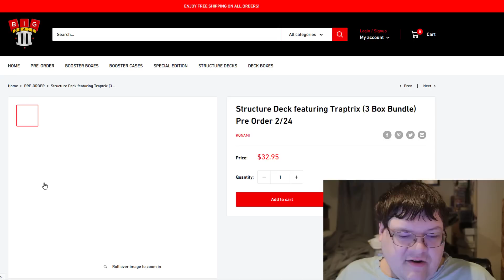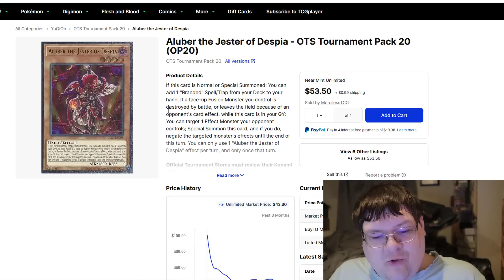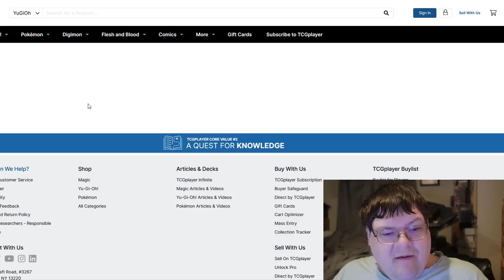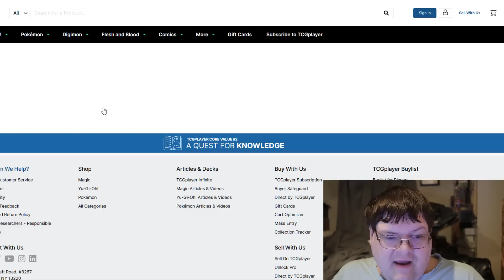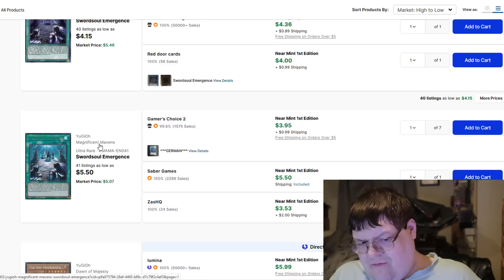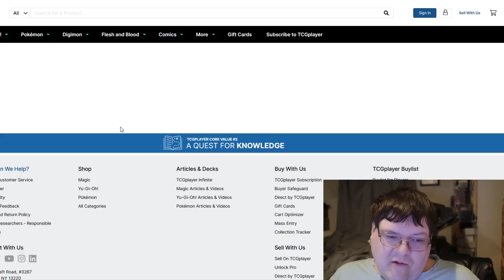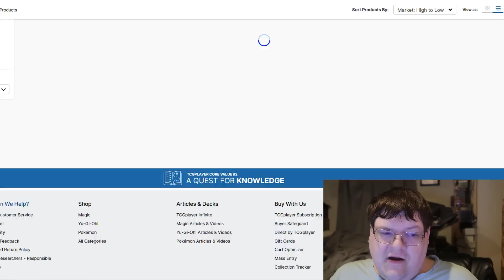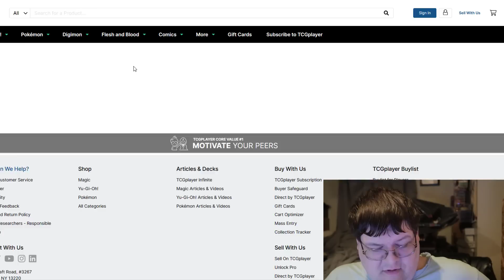Lore Hype Reaches A New LEVEL! Yu-Gi-Oh! Market Watch January 10, 2023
Prices are once again getting out of hand due to the hype building around the new stuff! What do you think about the insane lore hype that's building today?